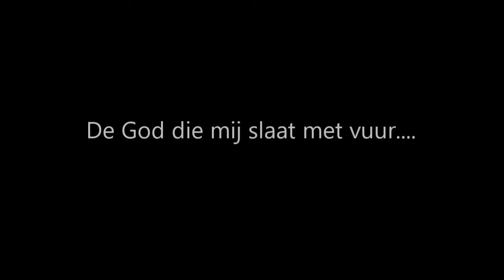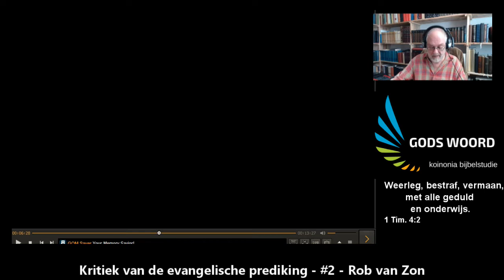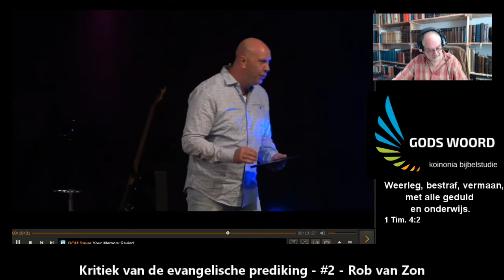De god die slaat met vuur - Rob van Zon - Charismania #28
Bespreking van een preek van Rob van Zon in de Shelter in Haarlem.
Het gaat vooral om de exegese, die dermate foutief is, dat de toepassing ook tot vreemde extremen leidt.
De titel van de serie is gewijzigd in: kritiek van de evangelische prediking.

Theologische kritiek is de uitvoering van 2 Kor. 10:5,  en 2 Tim. 3:16.